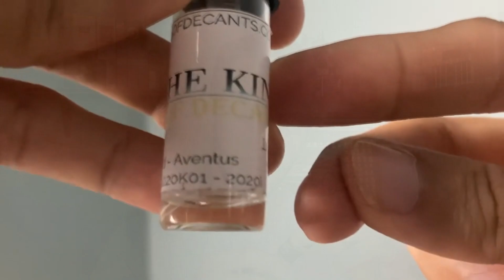COMPAREI o MELHOR CONTRATIPO do CREED AVENTUS com o IMPORTADO ORIGINAL // AVENTADOR - V. VIEGAS!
✅Conheça meu curso completo sobre perfumaria masculina e aprenda a se perfumar como um homem de presença

Fala galera, beleza? Nesse vídeo trago pra vocês a resenha completa do Aventador da Valentino Viegas, contratipo do Creed Aventus. Muitas pessoa me dizem que o Aventador é o melhor contratipo do Creed Aventus, mas será que é mesmo? Bom, nessa resenha eu comparo ele com o original e aponto pra vocês quais são as principais similaridades e as principais diferenças entre eles! Então, se quiser saber se o Aventador da Valentino Viegas se parece mesmo com o Creed Aventus, assista esse vídeo!

Nesse link você encontra tudo o que precisa saber para se perfumar como um homem de valor 🍷🗿

Gostou do canal? Me ajude ainda mais tornando-se um membro, e receba BENEFÍCIOS EXCLUSIVOS!:

MÚSICA TEMA DO CANAL: Perfume - Ambrósio Beatz (@ambrosiobeatz)